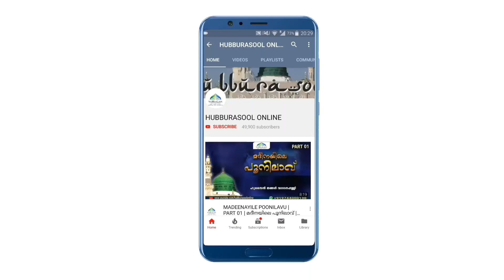ഇമാം ശർവാനിക്ക് ശിഷ്യനോ? ഉസ്താദുമാർക്ക് ഉപകരിക്കും | Aslami Usthad | Hubburasool Online